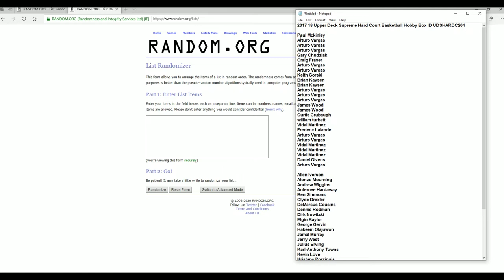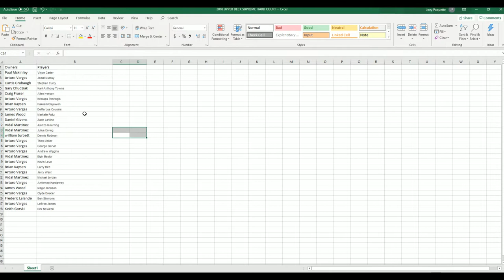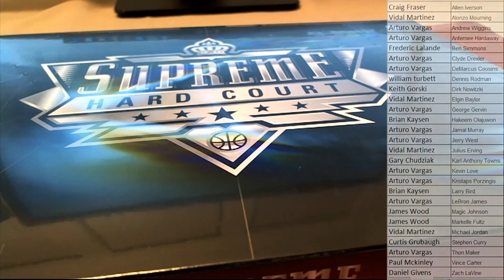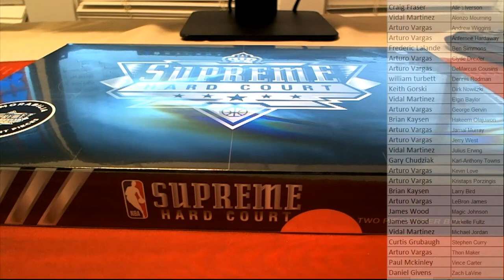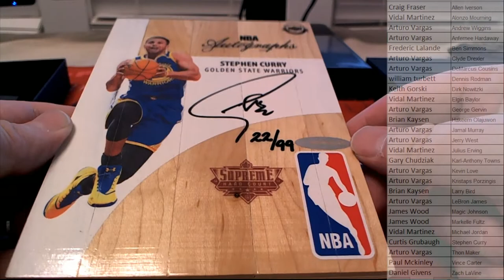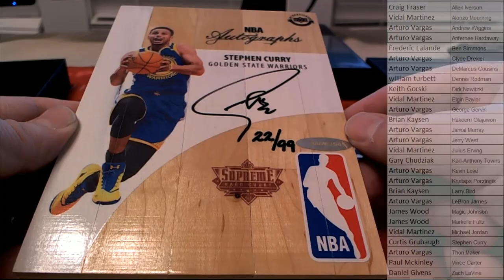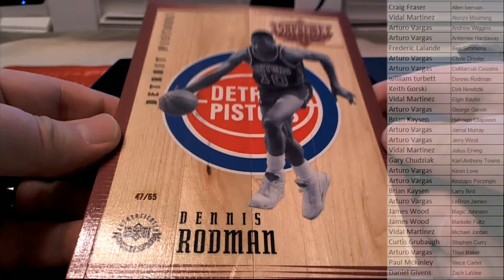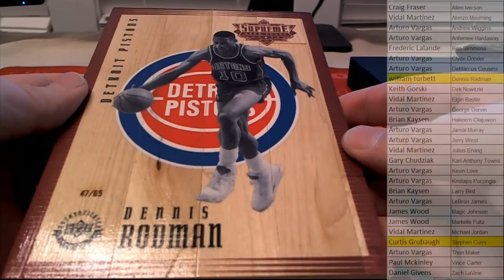2017 18 Upper Deck Supreme Hard Court Basketball Hobby Box ID UDSHARDC204